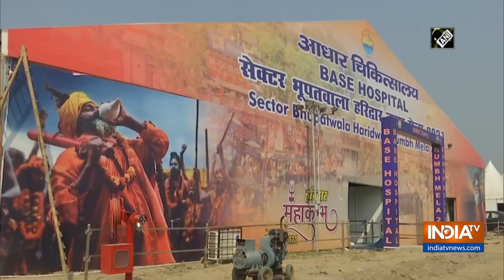Kumbh Mela 2021: Haridwar all set to welcome devotees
Preparations are underway for Kumbh Mela 2021 in Uttarakhand's Haridwar. This year Kumbh Mela will be held from April 01 to April 30 in the holy city of Haridwar. Facilities like RO drinking water, hospitals, canteens and help desk will be provided to the devotees. Several temporary and permanent amenities will also be provided to the pilgrims. The Kumbh administration has also put cameras at the Ganga Ghats to monitor the crowd.